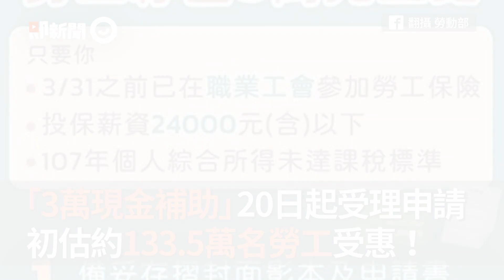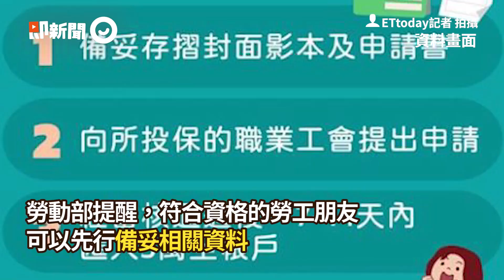「3萬現金補助」20日起受理申請 約133.5萬名勞工受惠！｜政策｜紓困